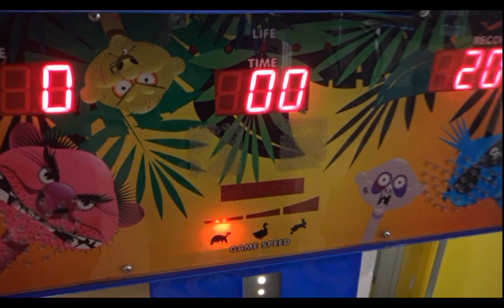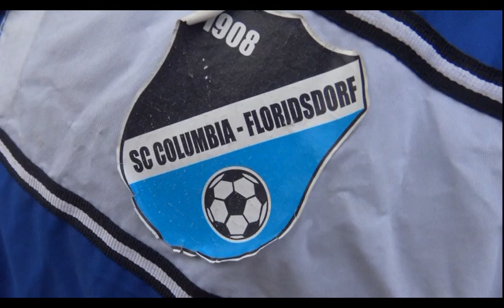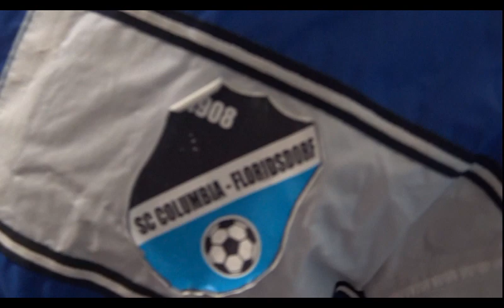Spass am Wochenende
Am Wochenende